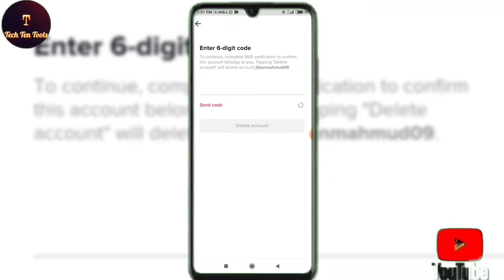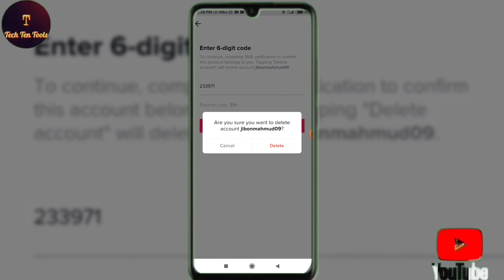কিভাবে টিকটক আইডি ডিলিট করবেন মাএ ১ মিনিটের মধ্যে || how to delated tiktok account 2022